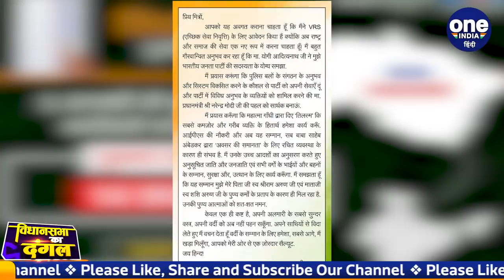UP Election 2022: Kanpur Police Commissioner Asim Arun ने लिया VRS, लड़ेंगे चुनाव | वनइंडिया हिंदी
UP Govt के senior police officer  Asim Arun अब खाकी के बाद खादी लिबास पहनेंगे. दरअसल कानपुर कमिश्नर रहे असीम अरुण ने वीआरएस के लिए आवेदन दिया था जिसे  Yogi government ने मंजूर कर लिया है।इसी के साथ वो अब IPS की सेवा से मुक्त हो गए हैं. इसके लिए बस कुछ औपचारिकता ही रह गई है. इसी के साथ ही खबर है कि Aseem Arun  Kannauj की सुरक्षित सदर सीट से बीजेपी के टिकट पर विधानसभा चुनाव लड़ सकते हैं.

Aseem Arun, a senior police officer of the UP government, will now wear khadi after khaki. In fact, Asim Arun, who was the Commissioner of Kanpur, had applied for VRS, which has been approved by the Yogi government. With this, he has now become free from the service of IPS. There is only some formality left for this. Along with this, there is news that Asim can contest the assembly elections on a BJP ticket from the reserved Sadar seat of Arun Kannauj.